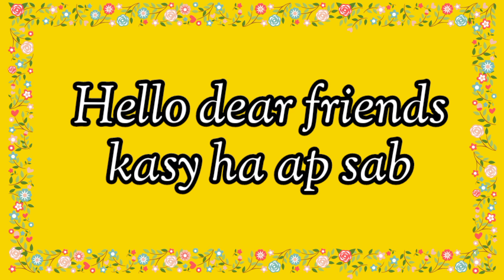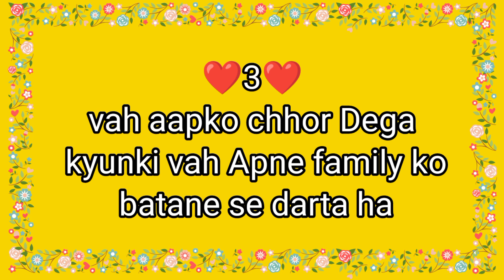kya hua sach mein aapse pyar karta hai ya nahin ||choose one number|love quiz game today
choose one number | love quiz| love quiz game today| love game||love quiz status#love
romanticgame lovegame lovegame chooseonenumber chooseonenumber numbergame chooseonequiz chooseonewish loversgame lovequizgamechoose karo 1 choose one flower 27 love quiz game today love test love status love game today bf gf status select one number bf gf love choose one number with answer jiten fun fact 12 game today
who is secretly in love with you?   2  discover who has a secret crush on you - reveals first letter of their name   3  who is secretly in love with me?   3  who is in love with you   3  discover who is secretly in love with you   1  discover who is secretly in love with you - this game reveals the first letter of name in urdu   1  urdu main sub kuch saleem ghaffar   5  urdumainsubkuch   7  first letter of your true love who is in love with me   19  true love quiz love quiz urdu   6  hindijisko aap chahte Hain aapki kaun si ek baat lekar unhen nafrat hoti|choose one number|lovequiz gamejab aapka Laga Ghar mein Akela hota hai to Kya karta hai.?||choose one number||love quiz game todaychoose one number||aapke lover ke Dil mein kiska Ghar hai ||love quiz game|| love game|TikTok videoDuaon mein aapko sabse jyada kaun Apko manga raha hai //Choice karo any one heart//unique worldDekhte hain aapka lover aapse Kitna Pyar karta hai||choose one number||love secret|| love quiz game

 Quiz Game

game | romantic love | new love game | love game today |

shortcutreview shortcutreviewchannel shadi shaadi marriage wedding weddinggameflower choose karo 1 choose one flower 27 love quiz game today love test love status love game today bf gf status select one number bf gf love choose one number with answer jiten fun fact 12 game today
who is secretly in love with you?   2  discover who has a secret crush on you - reveals first letter of their name   3  who is secretly in love with me?   3  who is in love with you   3  discover who is secretly in love with you   1  discover who is secretly in love with you - this game reveals the first letter of name in urdu   1  urdu main sub kuch saleem ghaffar   5  urdumainsubkuch   7  first letter of your true love who is in love with me   19  true love quiz love quiz urdu   6  hindi